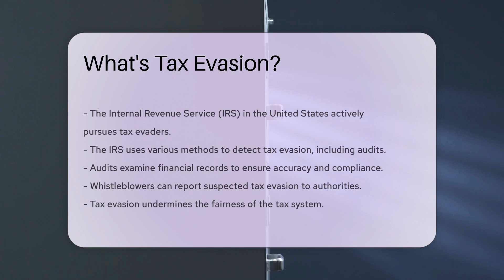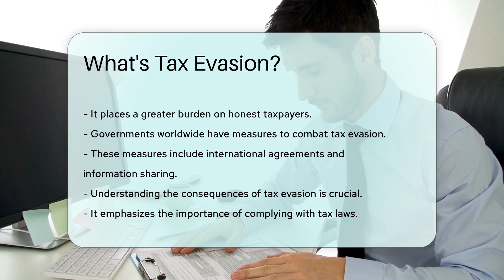What's Tax Evasion? - CountyOffice.org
What's Tax Evasion? In this enlightening video, we delve into the intricate world of tax evasion. Discover the gravity of this offense, its implications, and the stark differences from legal tax avoidance. Uncover the methods individuals and businesses employ to evade taxes illicitly, such as concealing income and inflating expenses. Understand the severe penalties, including fines and imprisonment, that perpetrators of tax evasion may face. Learn how tax authorities like the IRS employ audits and international agreements to combat tax evasion effectively. Enhance your knowledge of tax laws and the vital role compliance plays in upholding the integrity of the tax system.